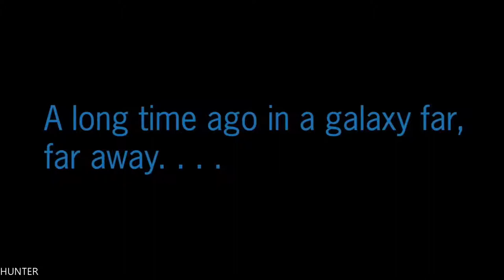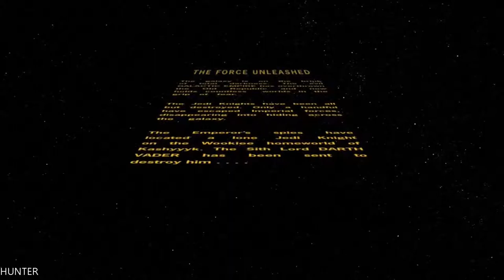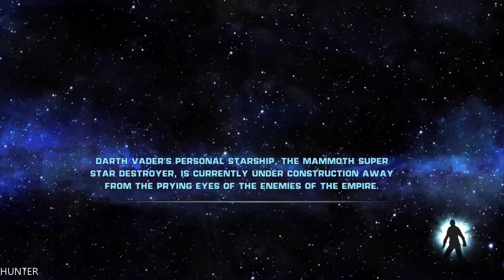Star Wars: Force Unleashed PART1 (Dark Side Edition)GTX1080TI ULTRA ALL 1080p60FPS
The story and action of Star Wars®: The Force Unleashed™ expands with the release of Star Wars The Force Unleashed: Ultimate Sith Edition, a special new version of the game that will show gamers the deepest, darkest side of the Force in a story that puts them on a collision course with Luke Skywalker himself. The Ultimate Sith Edition includes all of the original missions found in Star Wars: The Force Unleashed as well as content previously only available via download and an all-new exclusive bonus level.

PC Specs:
- CPU: INTEL Core i7 7700K (4.6GHZ)
- MAINBOARD: ASUS ROG MAXIMUS X HERO
- RAM: G.Skill Ripjaws V 16GB (4X 8GB) DDR4 3400 Mhz
- VGA: ASUS ROG GTX 1080TI Gaming  11G
- SSD: Samsung 850 Evo 500GBX2
- HDD: WESTERN DIGITAL 3X4 TB SATA III HDD 128MB
- CASE: CORSAIR 600T WITHE
- PSU: Corsair HX1000i 1000W Platinum
- CPU COOLER: Corsair Hydro Series H100i GTX